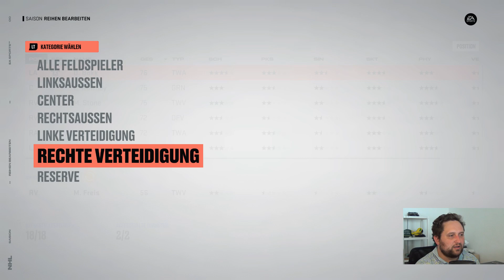NHL23 #65 Playoff Halbfinale vs. Eisbären Berlin | Spiel 2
2. Spiel des DEL-Playoff Halbfinals mit den Löwen Frankfurt gegen: Eisbären Berlin

Kaum zu glauben aber wahr:
Finanziell unterstützen könnt ihr mich - schon ab 1€! - über:
Name: NHL23
Entwickler: EA Canada
Publisher/Herausbringer: EA Sports
Veröffentlichung: 14. Oktober 2022